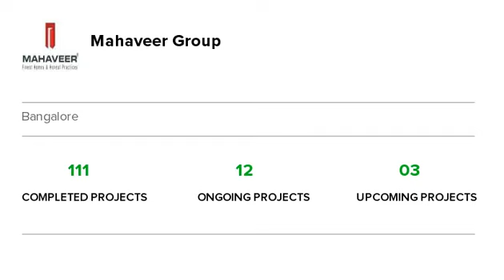Mahaveer Trident | Electronic City | Bangalore | Apartment tour | Quikr Homes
Know more about Mahaveer Trident: Mahaveer Trident is a luxurious residential Apartments project in Electronic City, developed by Mahaveer Group. Mahaveer Trident offers 2 BHK, 3 BHK, Apartments with affordable prices. The project spreads over an area of 2.4 acres that consists of 140 units. Mahaveer Trident provides world-class amenities  It is one of the best investments in Residential properties in Electronic City, Mahaveer Group. There are various benefits of living in Mahaveer Trident Apartments as it provides with all the nearby major utilities such as schools, colleges, hospitals, supermarts, parks and recreational centres. Mahaveer Trident is one of the best investments in Residential properties in Bangalore."